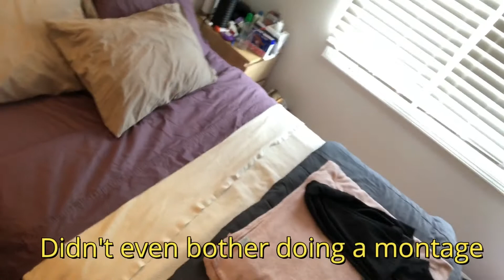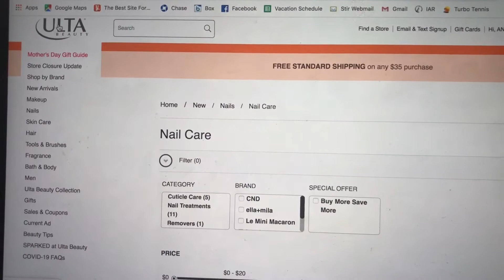Oops....lockdown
hello BUtifuls, I hope you enjoy watching my videos this is a channel where you can be yourself and express who you are and a place where beauty has no boundaries. We are all beautiful each and every single one of us because we are all different, that was the inspiration for the name of this channel; BEING YOU IS BEAUTIFUL..BUTIFULTUTORIALS

P.S. Sorry this was late I literally had to upload this 4 times. Yeah, that's right, I was this close to giving up so sorry this video is about 45 minutes late getting uploaded.